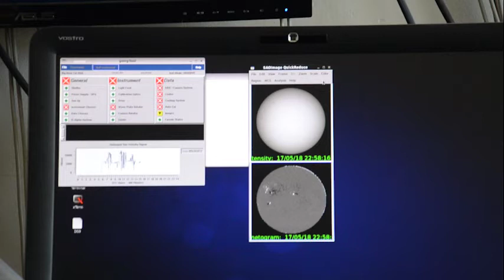Rolling With The Tour: Big Bear Observatory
Frankie Andreu visits the Big Bear Observatory, site of the world's largest solar telescope.